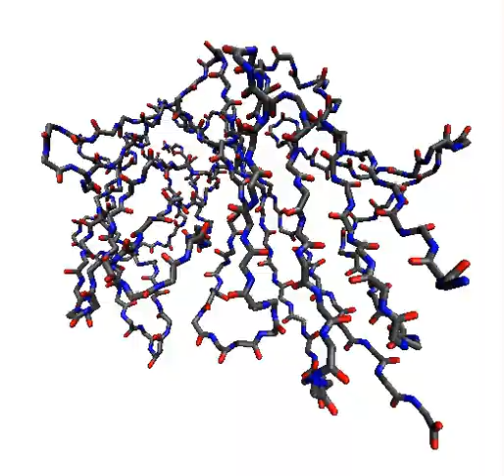UTPA HPCC Video 2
UTPA High Performance Computing Center